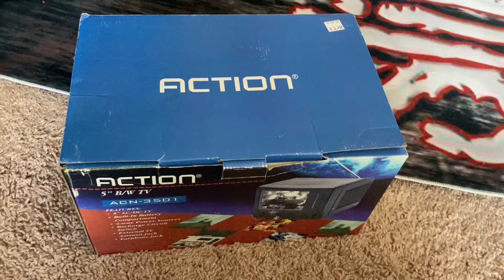Unboxing a CRT TV